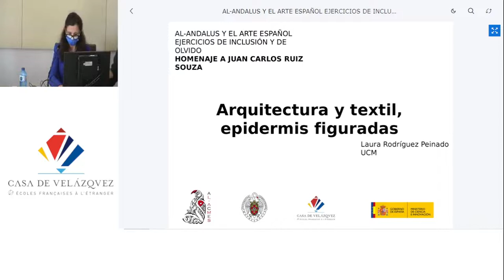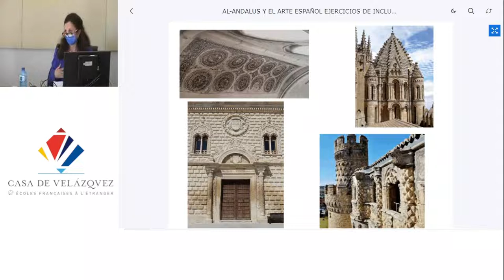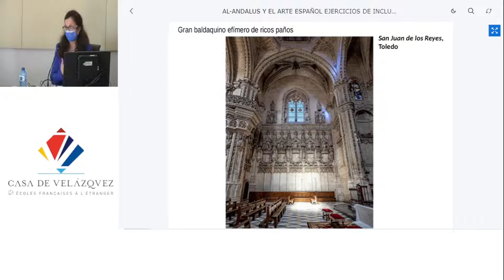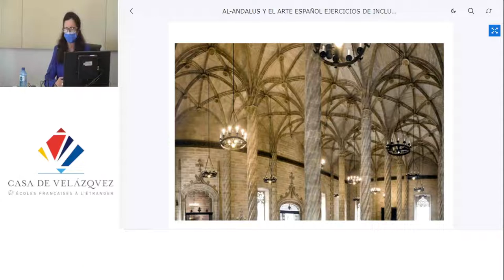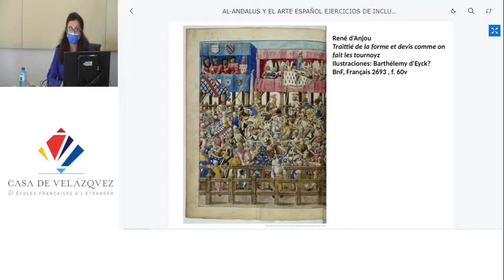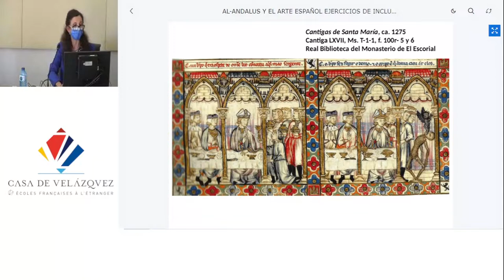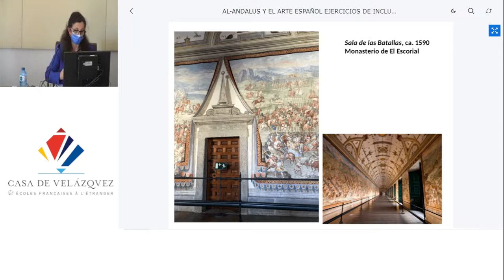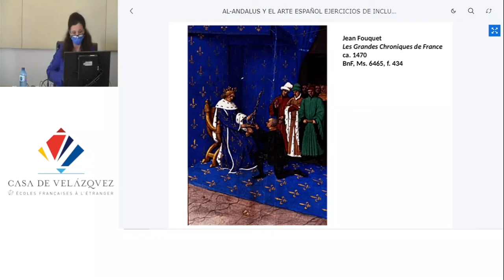Arquitectura y textil, epidermis figuradas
Rodríguez Peinado Laura
   Podcasts de la Casa de Velázquez